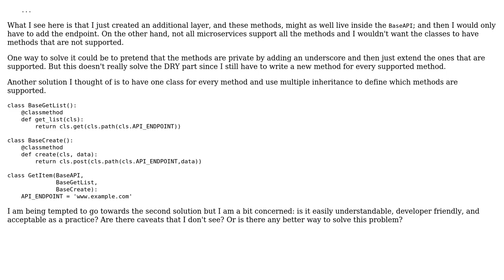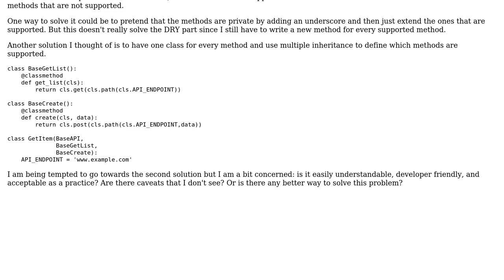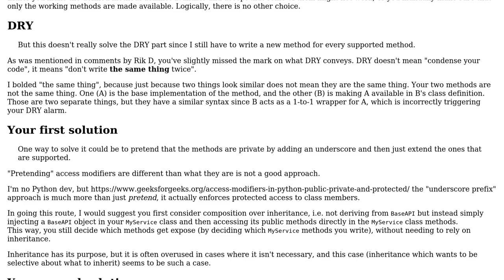Software Engineering: Selective method inheritance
With thanks & praise to God, and with thanks to the many people who have made this project possible! | Content (except music & images) licensed under CC BY-SA | Music | Images & others | With thanks to user xpy user Flater user Christophe and the Stack Exchange Network Trademarks are property of their respective owners. You are responsible for your own actions.